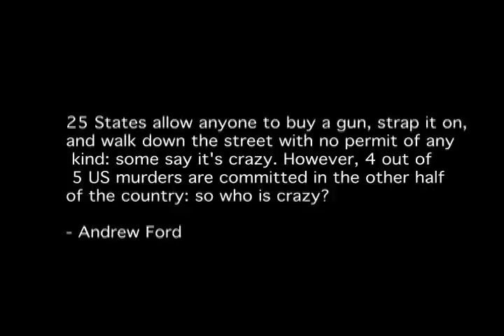Tim Bradley of Benelli vs a Single Piece of Chalk Slow Motion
Tim Bradley of Benelli vs a Single Piece of Chalk Slow Motion  Distributed by Tubemogul.